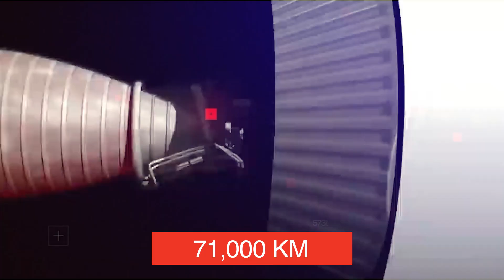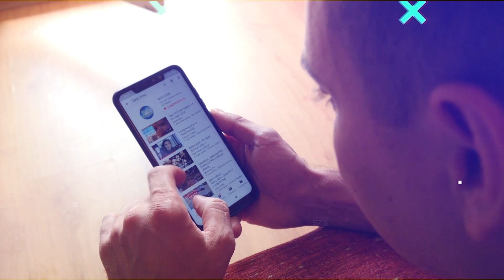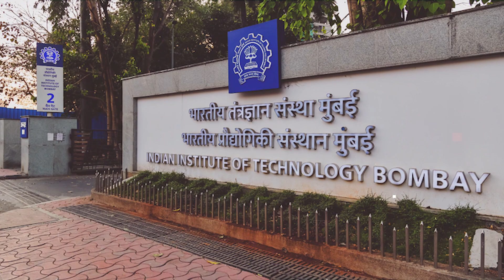These scientist's started Crying when ISRO switched on the engines of Chandrayaan 3!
Details:
If you like the video then show your support by liking it and make sure to tell us in comments, what you want to see next!